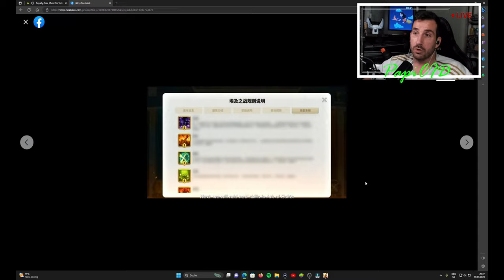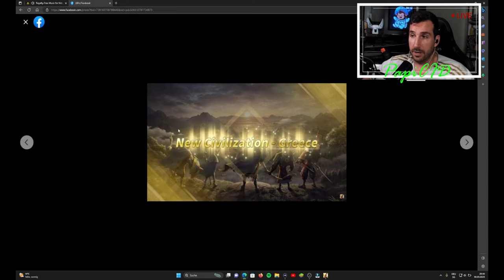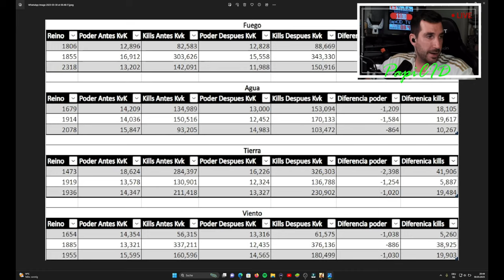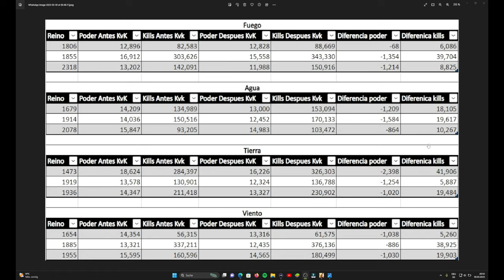Las NOVEDADES DE RISE OF KINGDOMS - revisamos estadísticas de KVK - Rise of Kingdoms en español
Vamos a revisar todas la novedades de Rise of Kingdoms y tambien vamos a ver los numeros de nuestro KVK - RICOS KILL POINTS